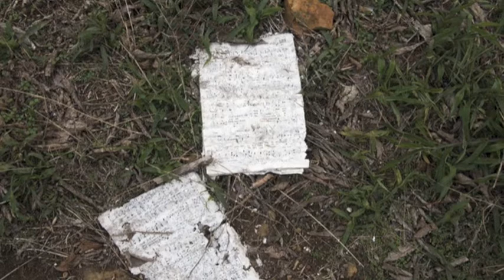Eyakon Gulilat Pecha Kucha 4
Eyaken Gulilat -- Artist In Residence, Hardesty Center; exhibit "Site Unseen"

PechaKucha Tulsa Night 04 Presenters:

1. Debby Williams -- Director, Oklahoma Art In Public Places
2. Yielbonzie Charles Johnson -- past Unitarian Minister And current Community Consultant For Living Arts
3. Eyaken Gulilat -- Artist In Residence, Hardesty Center; exhibit "Site Unseen"
4. Leeroy Chapman -- The Center For Public Secrets
5. Shelley Cadamy-Munoz -- mother of two fostered/adopted mentally Ill children
6. Tony Brinkley -- Past Chair, Living Arts' Spoken Word Committee; Curator of "Love & Lust" and "Poetry Slam"
7. Emily Kern -- Director, 108 Contemporary and artist
8. Connie Cronley -- Executive Director, Iron Gate
9. Abby Wendle -- This Land Press Audio Producer
10. Toby Jenkins -- Director, OK Equality Center

Living Arts has a long history of believing that creativity has no discipline or boundaries and that we can all grow from learning about other folks who are doing amazing work in our own community. And so it is with great pride that we begin a new chapter in this discovery process.

Living Arts of Tulsa is pleased to announce that we have been chosen to be the Tulsa representative for the World wide Pecha Kucha phenomenon, a format for creative people to show what they are all about.

PechaKucha Night was devised in Tokyo in February 2003 as an event for young creative people to meet, network, and show their work in public.

It has turned into a massive celebration, with events happening in hundreds of cities around the world, inspiring creatives worldwide. Drawing its name from the Japanese term for the sound of conversation ("chit chat"), it rests on a presentation format that is based on a simple idea: 20 images x 20 seconds. It's a format that makes presentations concise, and keeps things moving at a rapid pace.

This event is devised and shared by Klein Dytham Architecture.

With support from: George Kaiser Family Foundation and John Eakin III